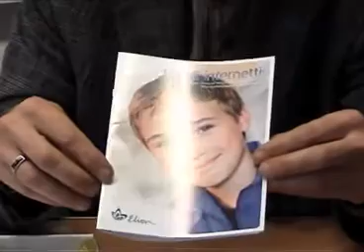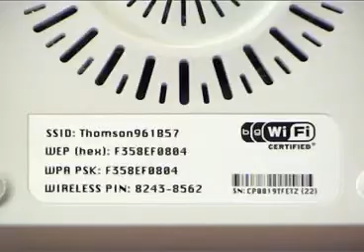Elioni digiTV ruuteri ja digiboksi paigaldus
- õpetus sellest, kuidas ühendada uut Elioni digiTV stardikomplektis kasutatavat WiFi-toega ruuterit digiboksiga? Lisainfo